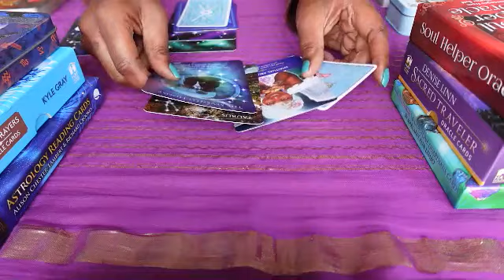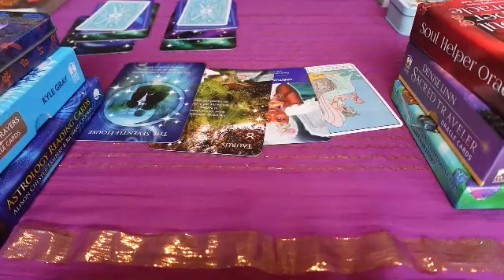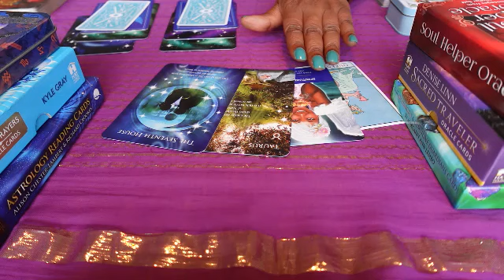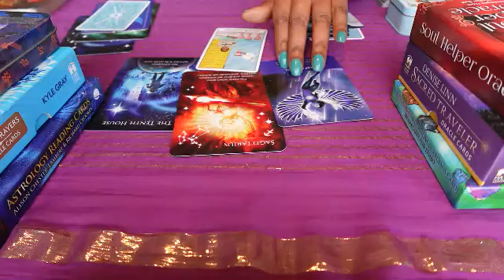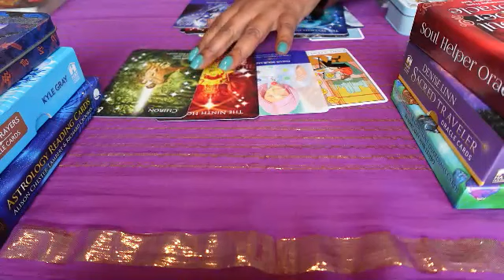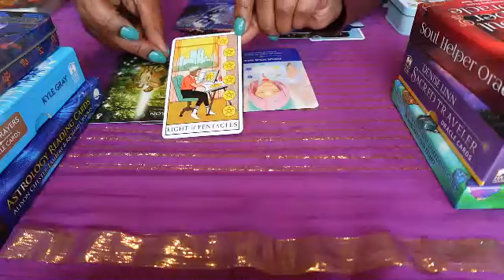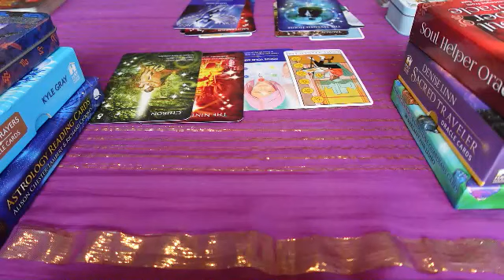Aries September 2023 Oracle Reading - Manifesting Powerful Work and Routines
Win a free mini-reading! Enter my monthly prize draw!